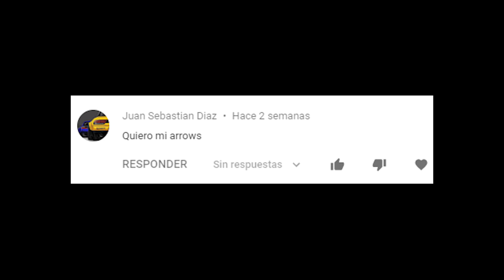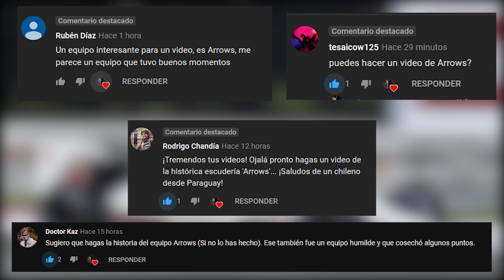#1 Una Historia Insolita Tras Otra (1978-1981) | Historia Del Equipo Arrows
Playlist de mis videos